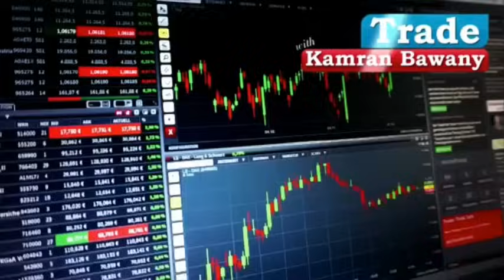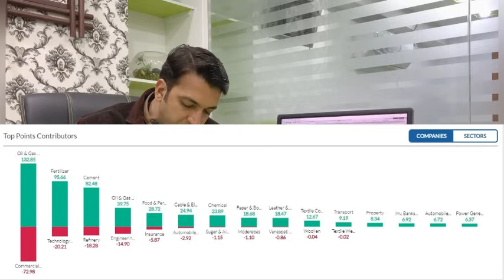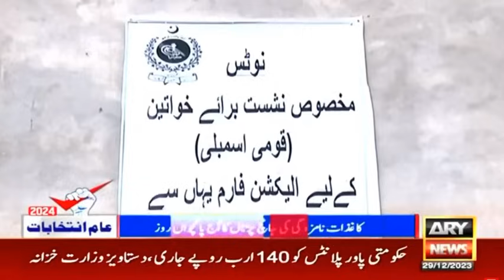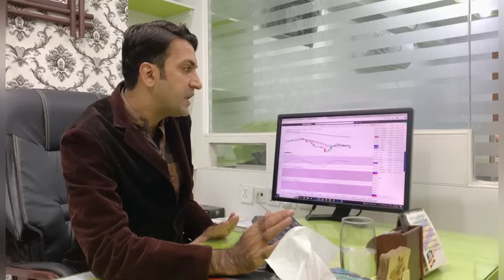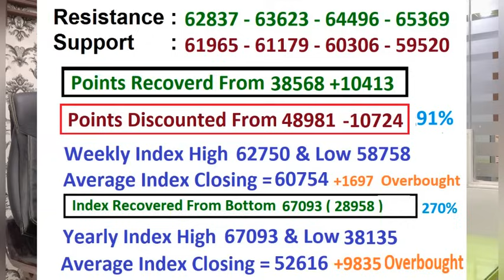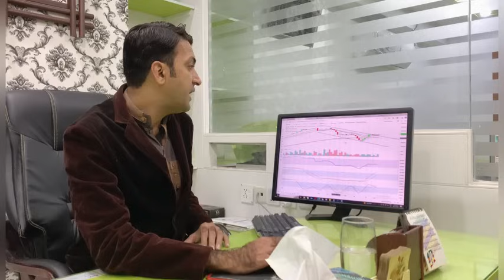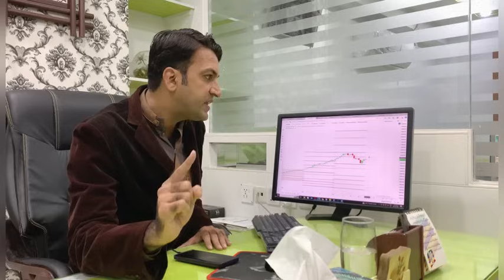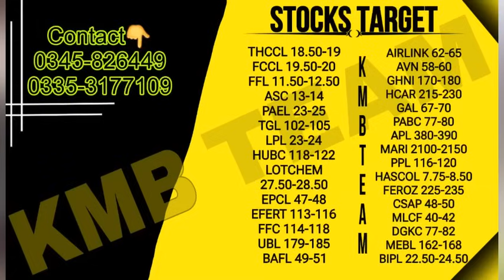PSX View For Monday 01 January 2024|Naya Saal, Plan & Second Jackpot